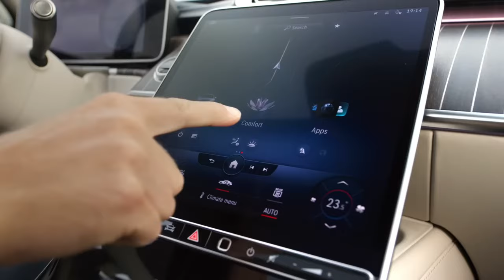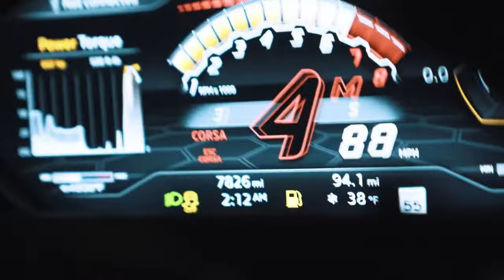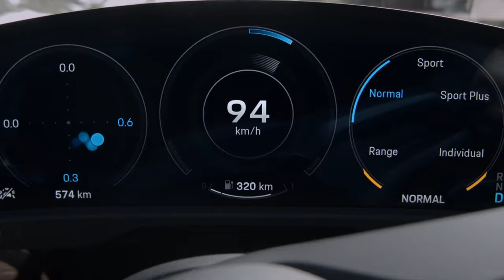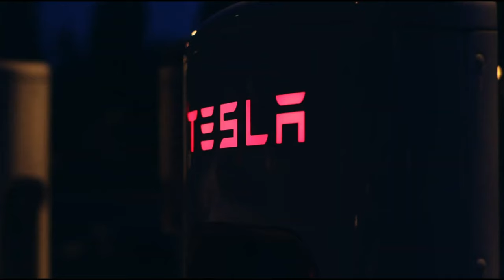Top 10 Luxury Cars 2024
Here are the most luxurious cars of 2024! We'll cover the top 10 cars that deliver a beautiful design, unmatched power and are the epitome of luxury.

In this video, wee embark on a journey into the world of automotive opulence and extravagance! We'll unveil the top 10 luxury cars of 2024 and beyond, showcasing the best of automotive excellence and the vehicles redefine the very essence of luxury.

Join us as we delve into the realm of luxury cars, exploring the latest offerings from prestigious brands and unveiling the most sought-after vehicles that set the standards for comfort, performance, and style. From the sleek sedans to the powerful SUVs, each contender in our top 10 list exudes sophistication, refinement, and technological innovation.

Witness the timeless elegance of the Rolls-Royce Ghost as it graces the streets with its majestic presence, or experience the adrenaline-inducing performance of the Lamborghini Urus as it conquers both the road and off-road terrain with unparalleled prowess. These are just a glimpse of the remarkable vehicles we'll be showcasing in this video.

Discover the cutting-edge features, luxurious interiors, and breath-taking designs that distinguish each of these top 10 luxury cars from the rest. Whether you're dreaming of owning a Bentley Flying Spur or after the futuristic allure of the Tesla Model S, our video will leave you awe-inspired and craving for more.

So sit back, relax, and indulge in the ultimate luxury experience as we unveil the top 10 luxury cars of 2024 and beyond. Let's embark on this extraordinary journey together and explore the epitome of automotive opulence!